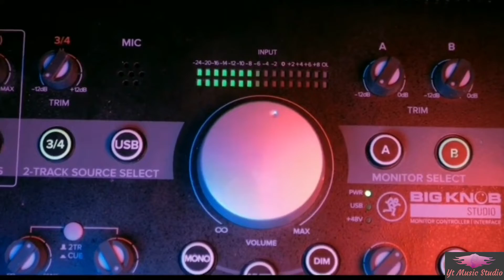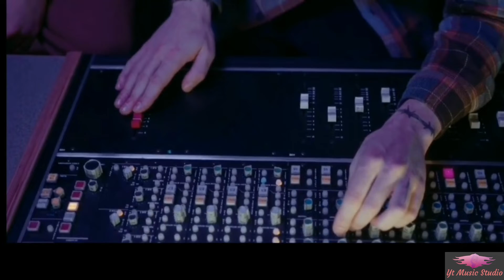LADYNSAX -For you |Video music|Жди меня малыш | JAVAD remix Mashup| DNDM - Прощай -I lost you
Thanks to visit Yt music studio#DNDM & Hussein Arbabi - DUBAI
Sevak & Janaga - Жди меня малыш | JAVAD remix MashUp
I lost you
Концерт Black Star Mafia в Санкт-Петербурге ( podcast )
ELLO Fest - Вера Брежнева
LOUNA - Проснись и пой! / LIVE / OFFICIAL VIDEO / 2013
Aura Dione - Friends (Official Video)
Вера Брежнева - Доброе утро [Live Mix]
olina Gagarina - No!
Céline Dion - I'm Alive (Official HD Video)
Alizée - La Isla Bonita
D-BOSH - ELLO FEST 8 сентября 2012 Парк Горькоro
Вера Брежнева & MONATIK - Любовь спасёт мир / Кружит
Varvara, Eva, Tali – "Malenkaya devochka
Мумий Тролль — SOS Матросу!
Илья Лагутенко:
Песня «SOS Матросу» была написана в кругосветном путешествии. В мае прошлого года мы отправились в плавание на самом большом в мире парусном барке Росрыболовства «Седов», чтобы записать свой новый альбом и снять документальный фильм. Для нас это было настоящее музыкально-дипломатическое приключение. Кругосветное плавание на борту Седова стало, по сути, таким актом миссионерства, почти проповедническим музыкальным показательным агитбригадным подрядом. В каждом из портов захода своими концертами мы знакомили местных жителей с русской рок-музыкой, проводили концерты прямо на палубе и вместе с местными группами выступали в городских клубах. Мы рассказывали не только о себе, но и обо всей русской современной музыке, я делал передачи о русском роке на радио волнах от Китая до Африки. Песня «SOS Матросу» посвящена не только завсегдатаям офицерской кают-компании, но и тем молодым пацанам, которые первый раз вышли в море.
Filatov & Karas vs Мумий Тролль - Amore Море, Goodbye
B-2 — Kompromiss
Мумий Тролль - Милота (official music video)
КИНО - Группа Крови (Remake)
DHARIA - Sugar & Brownies (by Monoir) [Official Video]
Линда - Ворона
Dr. Alban - One Love (DJ.Polattt 80's Remix) (Sos Music Lounge)
Hooverphonic - Mad About You (Live at Koningin Elisabethzaal
ANIVAR - Любимый человек (Премьера клипа, 2019)
His incredible catalog includes the studio albums +’ (plus), ‘x’ (multiply), and ‘÷’ (divide) which spawned hit singles such as ‘The A team’, ’Lego House, ‘Sing', ‘Thinking Out Loud, ‘Photograph’, ‘Shape Of You, ‘Castle on The Hill’ and ‘Perfect’.